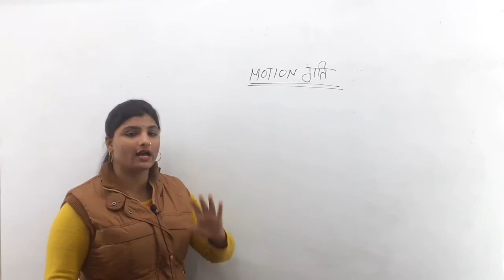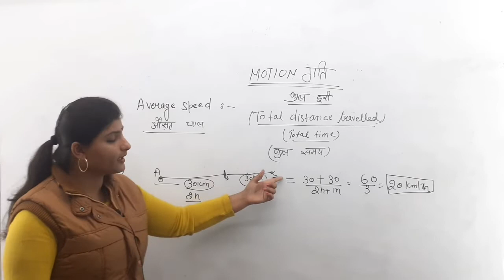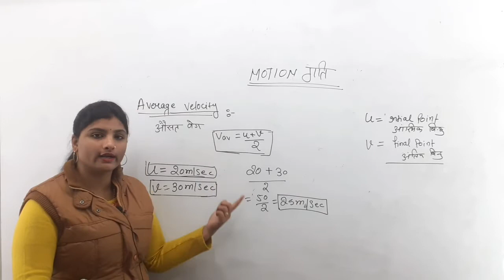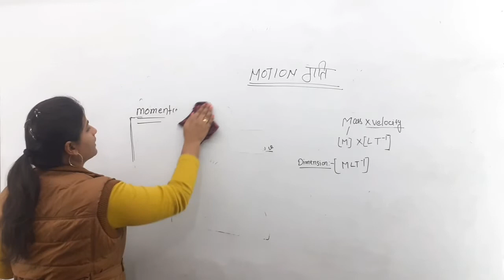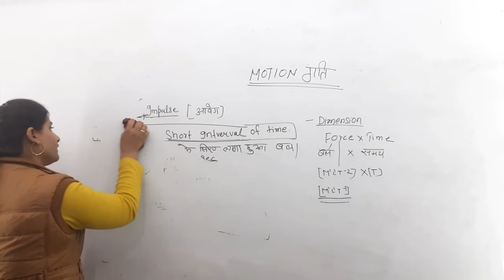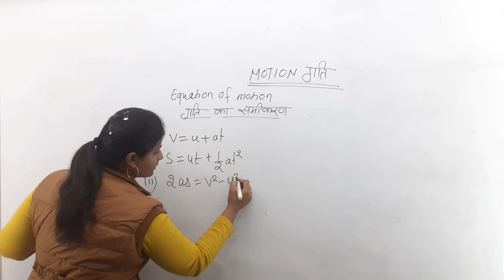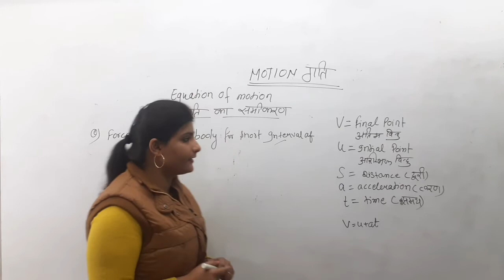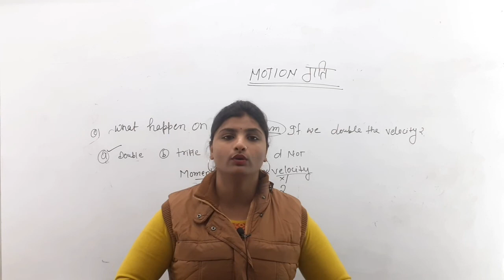MOTION(गति)|| SCIENCE II PHYSICS || DISTANCE AND DISPLACEMENT II SSC II UPSSSC II GROUP D || PART-3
नमस्कार दोस्तों अनूप स्टडी जोन में आपका स्वागत है इस विज्ञान की श्रृंखला में आपको भौतिक रसायन और जीव विज्ञान सभी विषय को पढ़ाया जाएगा
इस विज्ञान की श्रृंखला में आपको हर परीक्षा के दृष्टि से काफी महत्वपूर्ण है यहां पर कांसेप्ट के साथ-साथ प्रश्न भी कराए जाएंगे

इस वीडियो में भौतिक विज्ञान के Motion (गति) के बारे में संक्षिप्त जानकारी और महत्वपूर्ण प्रश्न कराया गए हैं